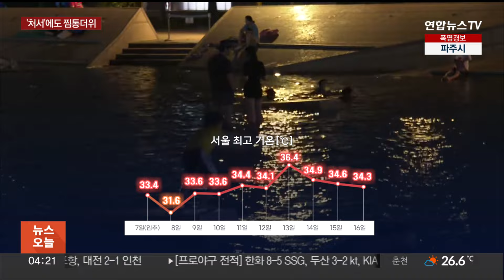'처서 마법' 기대 어려워…비 와도 폭염·열대야 / 연합뉴스TV (YonhapnewsTV)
'처서 마법' 기대 어려워…비 와도 폭염·열대야

[앵커]

절기상 '처서'에는 더위가 꺾인다고 해서 '처서 마법'이라는 말도 있는데요.

하지만 올해는 '처서'에도 찜통더위가 기승을 부릴 것이란 예보입니다.

화요일쯤 전국에 비가 내리겠지만, 폭염과 열대야는 여전할 것이란 전망입니다.

김재훈 기자입니다.

[기자]

찌는 듯한 폭염에 밤 잠 설치게 만드는 최장 열대야까지.

8월 중순인데도 찜통더위가 기세를 올리고 있습니다

실제로 절기상 입추가 지난 뒤 서울의 최고 기온은 역주행이라도 하듯 오히려 더 올랐습니다.

[공상민 / 기상청 예보분석관] "입추가 지나고 서서히 기온이 떨어지고 15일이 지나면 뚜렷하게 기온이 떨어지는 평년 기온을 볼 수 있지만 현재는 폭염이 유지되는 것으로 예상되고 있습니다."

처서가 코앞인데도 폭염이 기승인 것은 한반도 상공에 겹겹이 쌓여있는 고기압 때문입니다.

상층 티베트고기압, 중층엔 북태평양고기압이 마치 솥뚜껑처럼 열기와 습기를 가둬 찌는 듯한 더위가 길게 이어지는 것입니다.

주말을 지나 화요일쯤 전국에 한차례 비소식이 있습니다.

하지만 비구름과 함께 남쪽 뜨거운 공기가 같이 몰려와서 비가 내려도 더위가 가시지는 않을 전망입니다.

특히 비가 그친 뒤 덥고 습한 북태평양고기압이 다시 한반도 쪽으로 확장할 것이란 예측입니다.

[김영준 / 기상청 예보분석관] "강수에 의해 약간의 기온 하강이 있을지 모르겠지만 다시 북태평양고기압이 자리를 잡기 때문에 우리나라는 고온 다습한 공기가 남서류를 타고 계속 유입이 될 것으로 예상되고 있습니다.

기상청은 절기상 처서 무렵까지는 무더운 날씨가 이어지겠다며, 온열질환에 지속적인 주의를 당부했습니다.